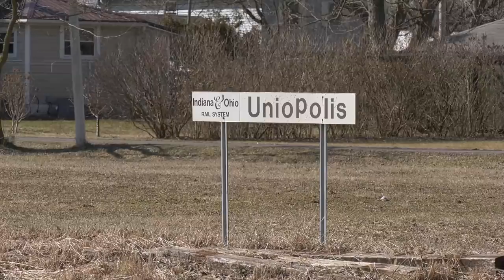IORY Shuttle Train: Grain Elevator to Ethanol Plant IORY 4082 5017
This is a first for my channel.  I have never before shown a train both picking up the cars from the shipper and spotting them at the receiver!  Well on a Saturday morning when my wife had training and I was out with just my boys we were lucky enough to catch this.  We had just seen the Indiana & Ohio leave Lima Ohio with a pair of lite engines so I figured they were going south to pull a train from Uniopolis.  Sunrise Cooperative has a very large elevator there.  The IORY crew had 3 tracks of cars to double and triple up to build their train.  The train switches this industry from the north so light will always be harsh.  After building the train and doing the air test the train departs for Lima.  They only have a 7 mile trip the the buyer of the grain, Guardian Lima, an ethanol plant.  The 4082 pulls the train into the siding and they ran around the train.  With the engineer now in IORY 5017 they shove the train into the industry.  I pan to show the plant before calling it a day and taking the boys to the playground!